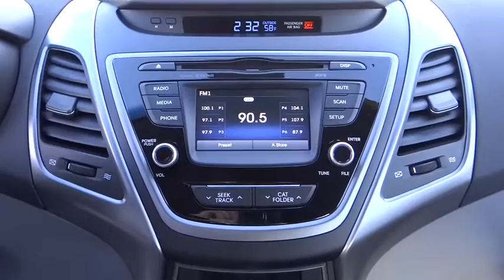2015 Hyundai Elantra Carson City, Reno, Northern Nevada, Susanville, Sacramento, CA H24509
2015 Hyundai Elantra
2015 Hyundai Elantra 4dr Sdn Auto SE - Stock#: H24509 - VIN#: 5NPDH4AE2FH604575